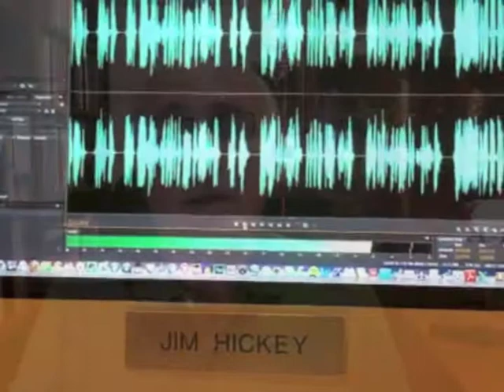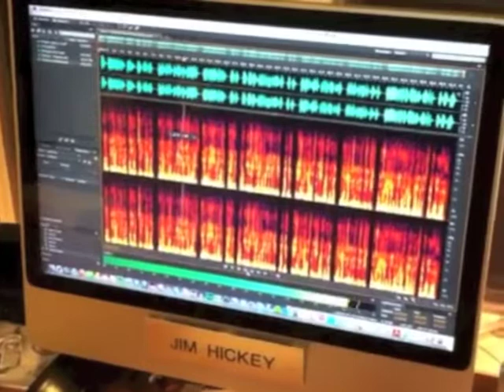An Introduction to Jim Hickey VoiceOvers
This is a brief video introducing Jim Hickey VoiceOvers